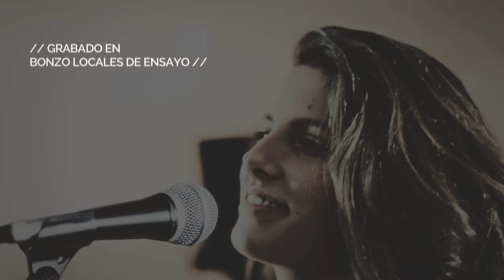Toast Friend - In my dreams - Magictostadora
Tercer vídeo de "Toast Friend" de Magictostadora, donde el grupo interpreta el tema "In my dreams" en Bonzo locales de ensayo.

Cámaras: Mónica Cornejo, Silvia Rescalvo
Realización, edición y postproducción: Silvia Rescalvo